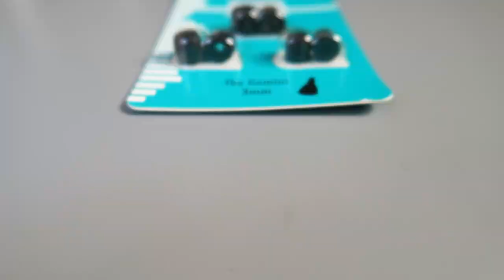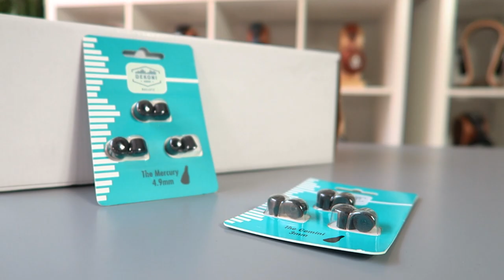Los accesorios más útiles para tus auriculares y DACs/AMP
Si queremos obtener la mejor experiencia sonora con unos auriculares, debemos preocuparnos por su conservación, limpieza y otros complementos que nos ayuden a alcanzarla.

Nuestro especialista en audio portátil Alex, te trae un listado de accesorios útiles para auriculares y DACs/AMP, y los beneficios de utilizarlos. ¡No te lo pierdas!

♔ Envío GRATIS